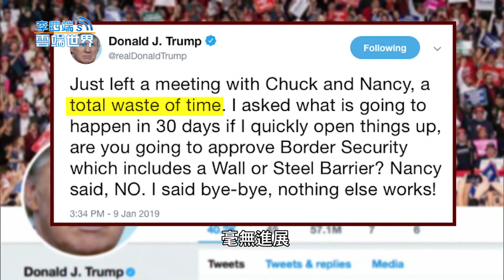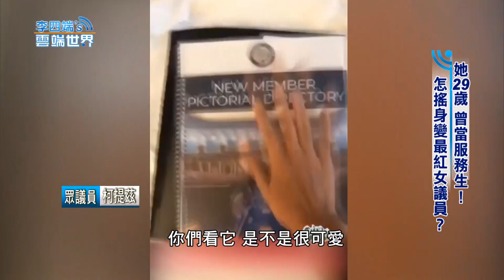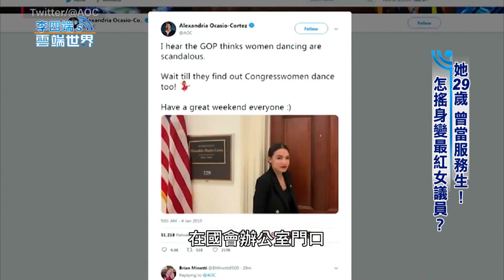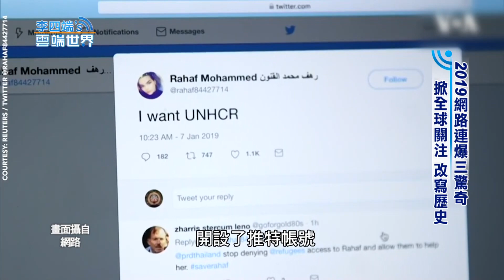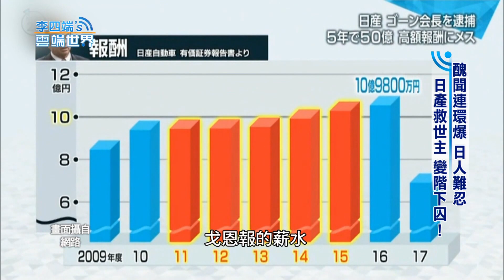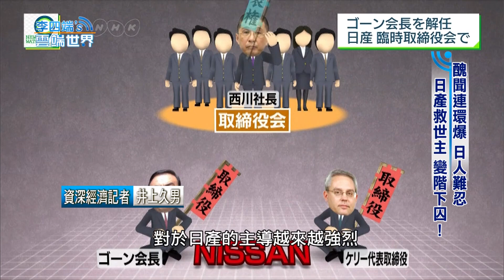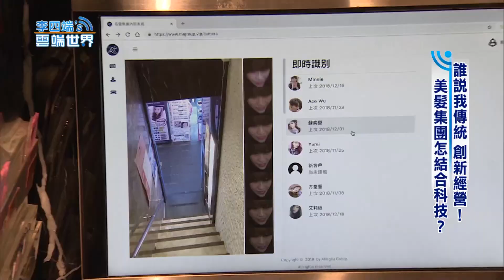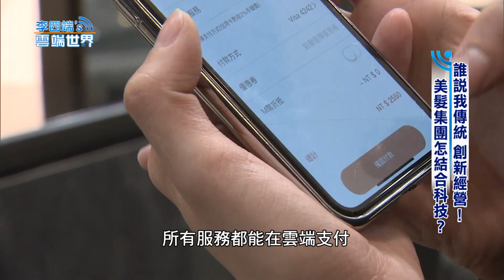【李四端的雲端世界】2019/01/12 第345集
寧可政府關門 也要槓！任性川普 為何非要蓋牆？

她29歲 曾當服務生！怎搖身變最紅女議員？

2019網路連爆三驚奇 掀全球關注 改寫歷史

醜聞連環爆 日人難忍 日產救世主 變階下囚！

誰說我傳統 創新經營！美髮集團怎結合科技？